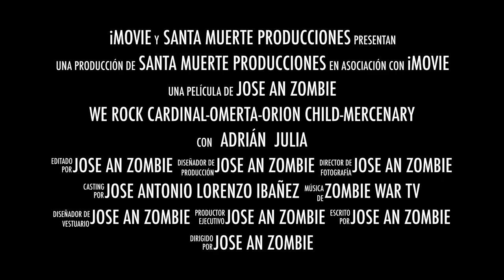We Rock con Cardinal Omerta ORION CHILD Mercenary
Santa muerte producciones te traen un pequeño reportaje de lo que fue el bolo de Cardinal, Omerta, Orion Child y Mercenary...BRUTALLLLL